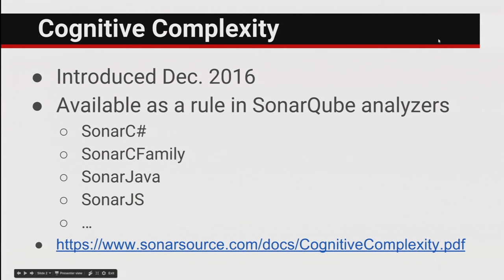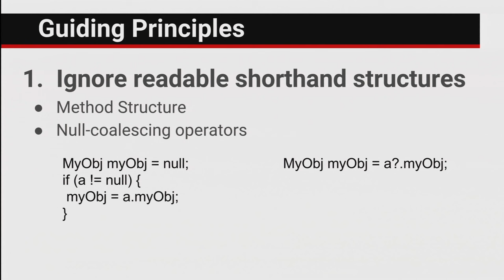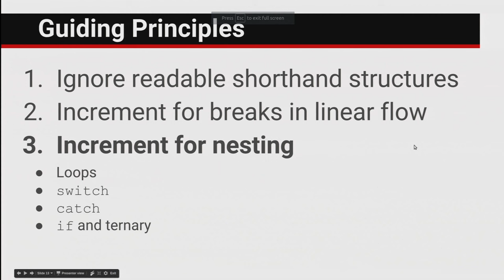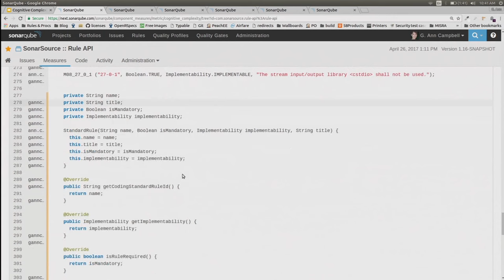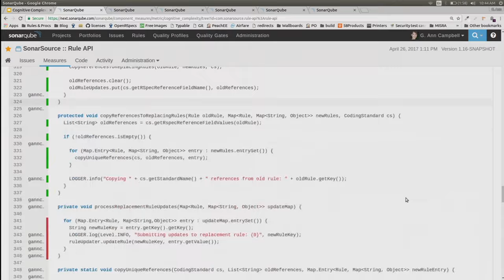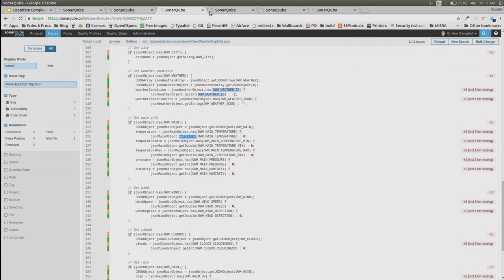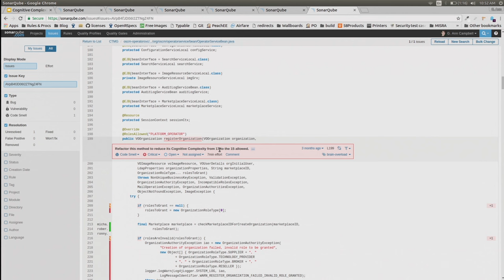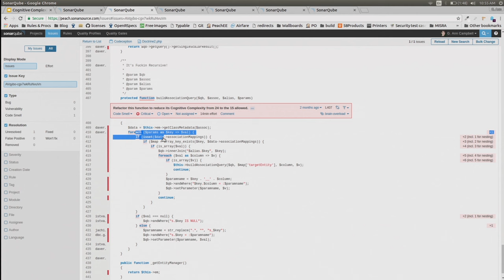SATURN 2017 Talk: Refactoring with Cognitive Complexity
Watch G. Ann Campbell deliver her SATURN 2017 talk "Refactoring with Cognitive Complexity: The New Option for Measuring Understandability."